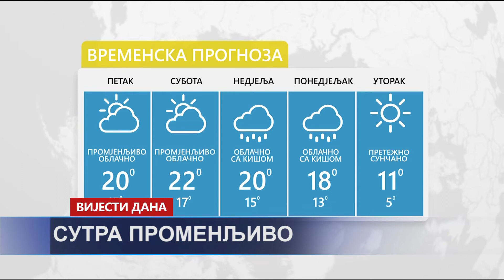Vijesti dana TV K3 09.10.2020.